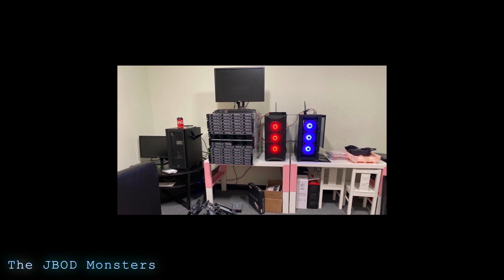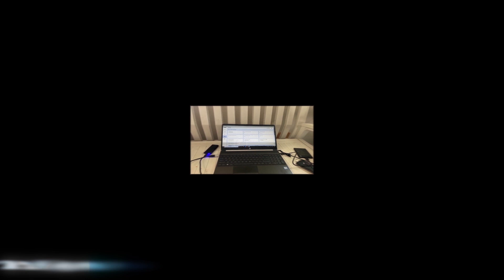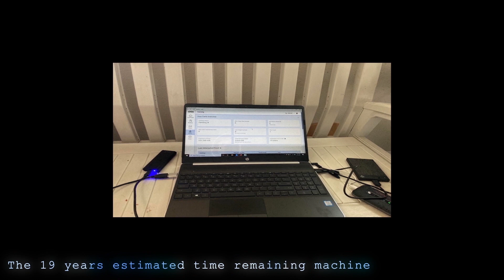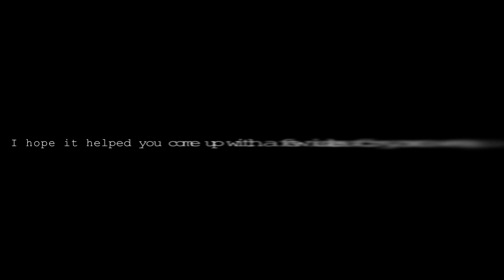Chia Plotting: Top 10 Chia Mining Rigs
Jess, the new addition to the UpsideDownCrypto, is going to show you a few Chia Mining Plotter / Harvester Hardware configurations we've found on Reddit, that we liked.
We hope this video gives you a little bit of inspiration and ideas for your own Chia farming setup.

Which one is your favorite Chia mining rig?

Let us know if you would like to see more videos related to Chia mining, Chia PC Setup, Chia hardware configuration, fastest chia plotters, etc,.

🚀 Here at UpsideDownCrypto we will do the research, so you don't have to!

Let us find you coins that are about to explode...

None of this is financial advice and I am not a financial advisor.